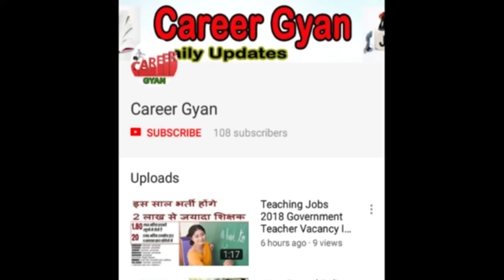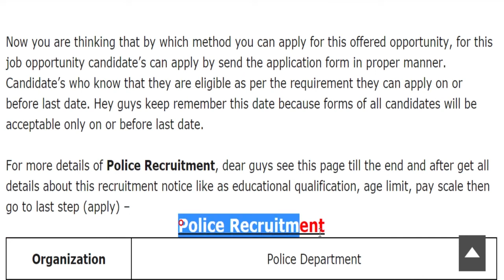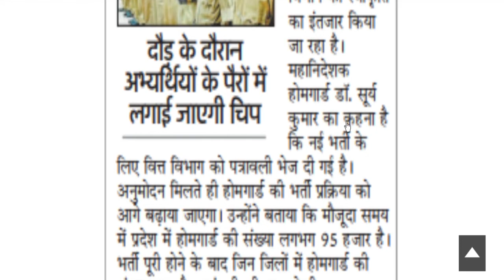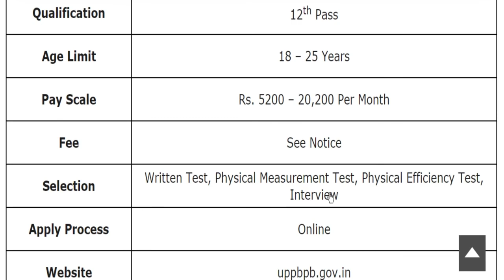पुलिस में होम गार्ड के 25,000 पदों पर निकली बड़ी भर्ती (Police Home Guard Recruitment 2020)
Hey guys, here in this video we are providing you details about Police Recruitment 2020 latest update. Recently application forms are inviting from Indian national eligible candidates by Police Department for fill up the post of Home Guard. Through this recruitment notification there are Large Numbers of vacancies will be fulfilled. Candidates who are eligible and liable for this recruitment opportunity, they can apply on or before last date. For more information related to this recruitment opportunity like eligibility criteria, selection process, application fee details, so please see this video till the end.